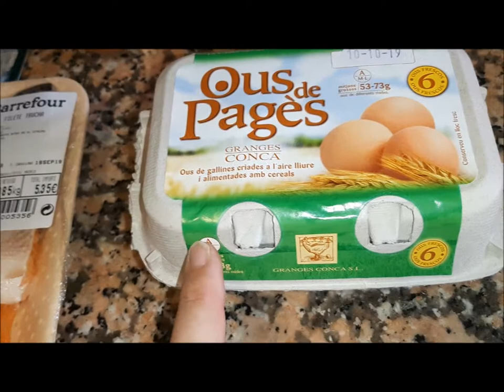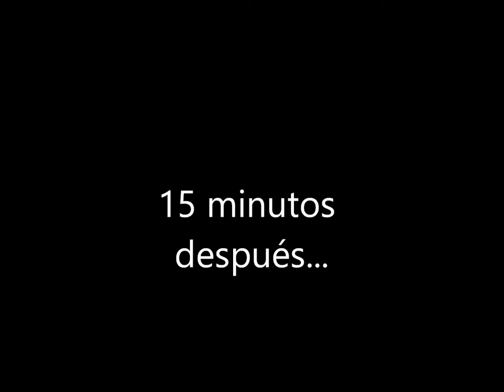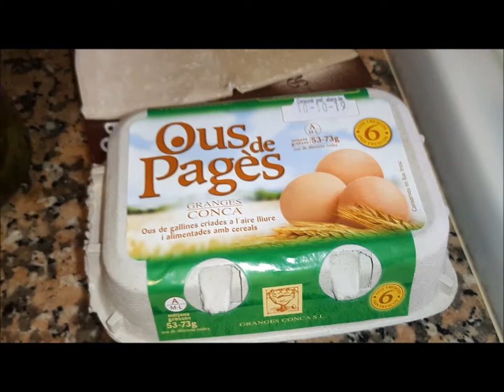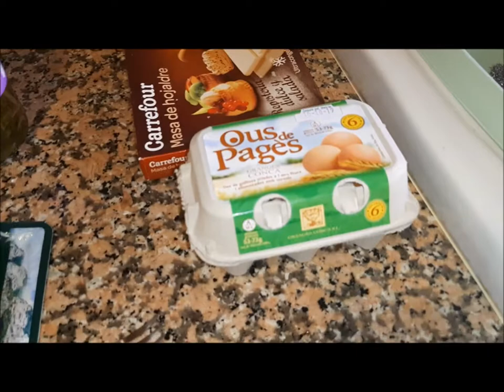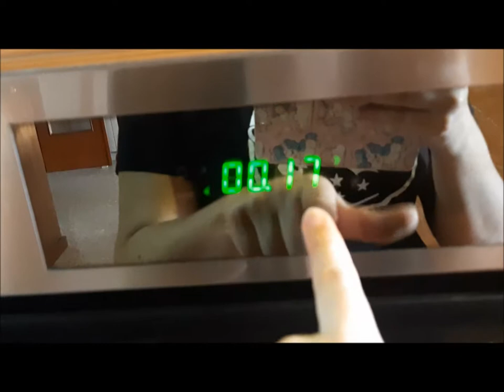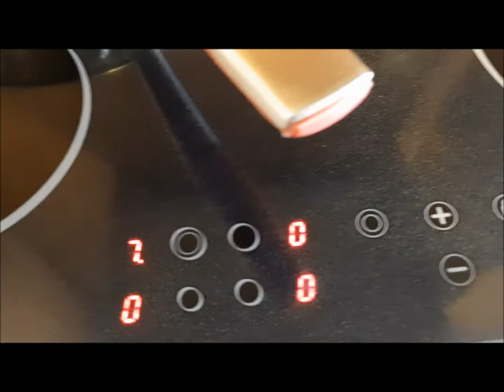SUPERDESY, LA CHEF: EMPANADA DE LOS ALPES 🌄 | RECETA FÁCIL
Muy buenas,

Hoy os traigo esta receta, de una estupenda Empanada de los Alpes Suizos.

Trucha de Lago Salmo trutta lacustris
(Eng) Lake trout (Fr) Truite argentée
Es una especie que puede llegar a alcanzar el metro y medio de longitud. Se localiza en lagos, sobre todo de la zona prealpina y en los Alpes a gran altitud. También se la encuentra en Escandinavia, Escocia, Gales e Irlanda.

2X1  EN ENTRADAS CINESA - compra online :  con mi Código: CNF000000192ERV5P,  válido hasta el 22 de Septiembre . Máximo 4 Entradas 2 se pagan+ 2 GRATIS.